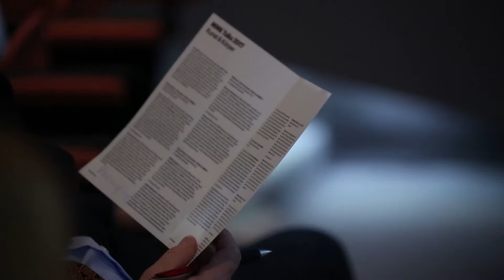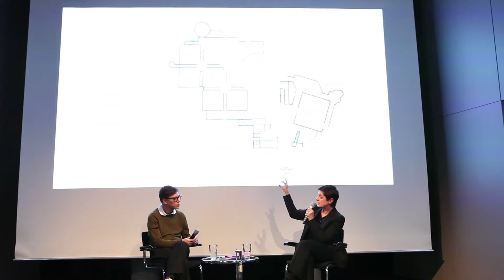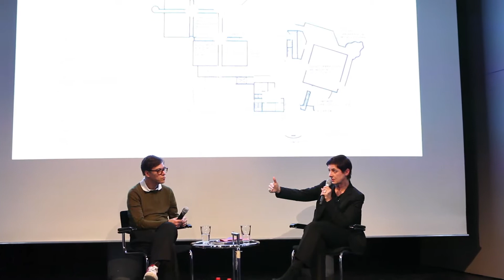MMK Talks – Marcelo Rezende & Susanne Titz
Mittwoch, 29. November, 19 Uhr im MMK 1

Marcelo Rezende ist Wissenschaftler, Kurator und war 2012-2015 Direktor des Museum of Modern Art of Bahia in Brasilien. 2008 war Rezende im kuratori­schen Team der 28. São Paulo Biennale und 2014 künstlerischer Leiter der 3. Bahia Biennale. Als Kura­tor war er am Johann Jacobs Museum in Zürich tätig und arbeitet aktuell im Leitungsteam des Archivs der Avantgarden der Staatlichen Kunstsammlungen Dresden.

Im Gespräch mit:
Susanne Titz ist seit 2004 Direktorin des Museums Abteiberg in Mönchengladbach. Von 1997 bis 2004 war sie künstlerische Leiterin des Neuen Aachener Kunstvereins, der im Jahr 2000 mit dem Adam Elsheimer­ Preis für europäische Kunstvereine aus­ gezeichnet wurde. Ihr Konzept im Museum Abteiberg richtet sich auf eine Neubetrachtung der besonderen Ideengeschichte und Identität des 1982 eröffneten Museums, unter anderem mit ortsspezifischen Pro­jekten sowie kultur­- und institutionshistorischen Rahmenprogrammen.